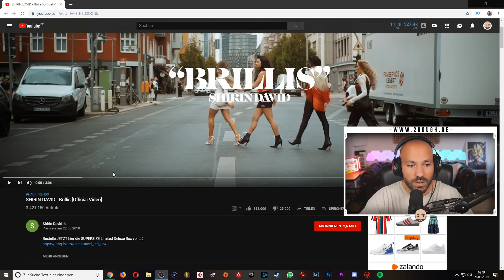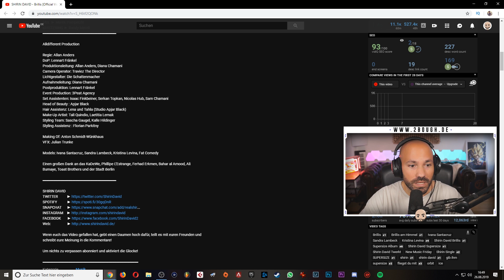2Bough REAGIERT: SHIRIN DAVID - Brillis (Beat by FNSHRS)